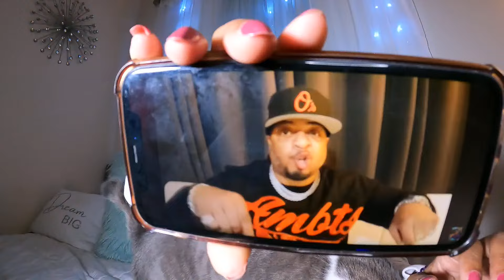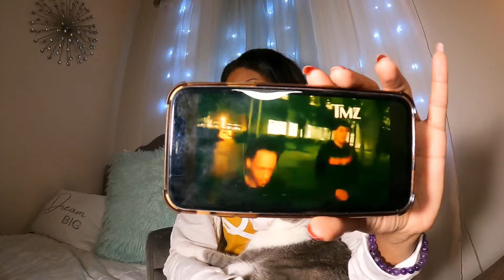Hassan Campbell takes credit for Katt Williams exposing Hollywood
Katt Williams says they tried to take his children away from him 11 years ago as he exposes the industry. Hassan Campbell states that Katt Williams pulled a Charleston White & Hassan Campbell on the Shannon Sharpe interview.